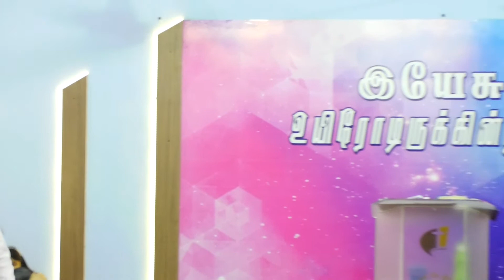Powerful 2019 New Year Sermon - Bro. Abhilash Varghese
FOR SPIRITUAL BOOKS - Follow this link to view our catalog on WhatsApp

FOR PRAYERS - 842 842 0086 / 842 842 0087

Name: JESUS IS ALIVE CHURCH
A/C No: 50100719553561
Bank Name: HDFC
Branch: MANNIVAKKAM, CHENNAI
IFSC Code: HDFC0005050

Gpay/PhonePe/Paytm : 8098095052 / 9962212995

Name: DineshKrishnan G
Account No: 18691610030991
Bank: HDFC
IFSC: HDFC0001869
Branch: DLF-RAMAPURAM

OUR LOCATION:
JESUS IS ALIVE CHURCH
NO: 2/A, ANBU STREET, DAVID NAGAR, PADAPPAI - 601 301

 1.Youtube -      / @pastordinesh

SUNDAY SERVICE (TAMIL & ENGLISH)

HEALING AND DELIVERANCE PRAYER MEETING

EVERY WEDNESDAY - TIME: 10 AM ONWARDS